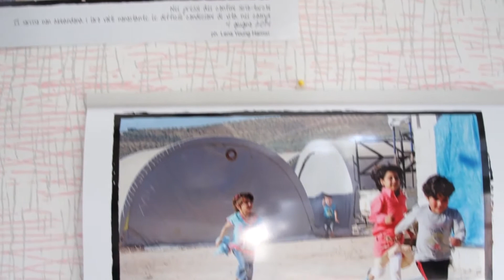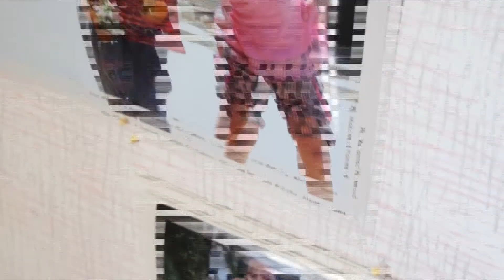Il Cuore in Siria part4